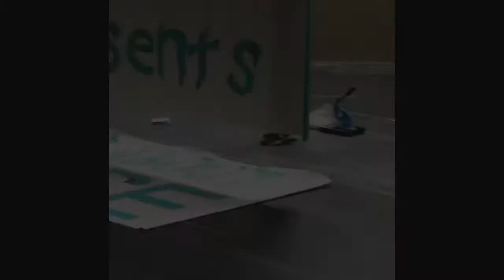DanceMania Backstage 2018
Come backstage with us, at the 2018 DanceMania Recital.

This is how it looks from our angle!